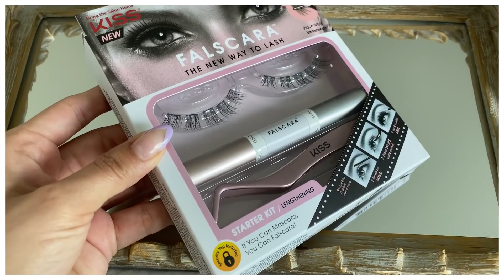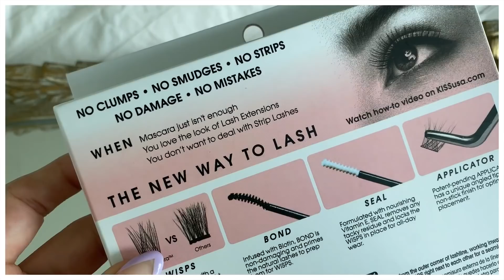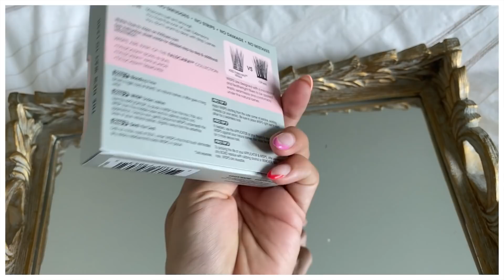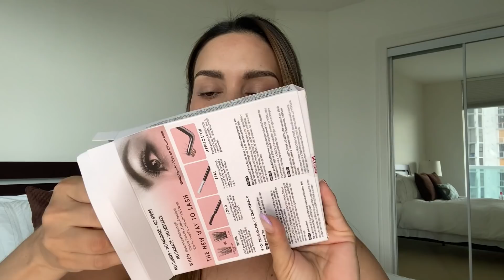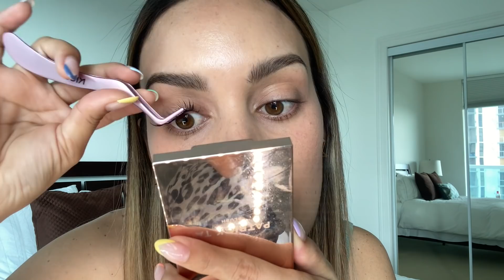ME PUSE EXTENSIONES DE PESTAÑAS SOLITA ¿ESTÁN BUENAS? | PAU FLORENCIA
Hola Beauty Addicts! En el video de hoy les enseño unas extensiones de pestañas que compré estando en Miami. ¿Estarán buenas? No dejen de verlo completo.

Espero les guste mucho. Saben que se los hago con mucho cariño y dedicación. Mándenme sus comentarios y amor que me encanta leerlos siempre. ¡Y claro! No dejen de compartir éste video para que cada vez seamos más. Los quiero.

▷Síganme en IG para aprender más.

Nuestro Secreto: URBANBEAUTY
*Hasta el 24 de sept.
Dermaexpress: URBANBEAUTY
Riki Loves Riki: PAULINA15
Momiji Beauty: THEURBANBEAUTY